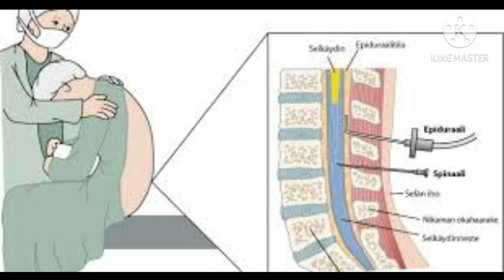أنواع التخدير في الولادة القيصرية وتجارب واقعية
👼 أنواع التخدير في الولادة القيصرية وتجارب واقعية 👼 ما هي أنواع التخدير في الولادة القيصرية ؟ 👼
👼 اضرار البنج الكلي في الولادة القيصرية وامتى تكونى مضطرة له 👼